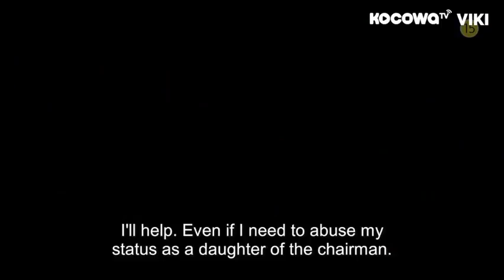5 MEDICAL DRAMAS EVERYONE NEEDS TO SEE - MOVIESWITHTOKS - OCT 2021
Are you a fan of medical dramas, or you're just looking for something interesting to watch? Here's a list of 5 Medical TV shows that will definitely meet/exceed your expectations.